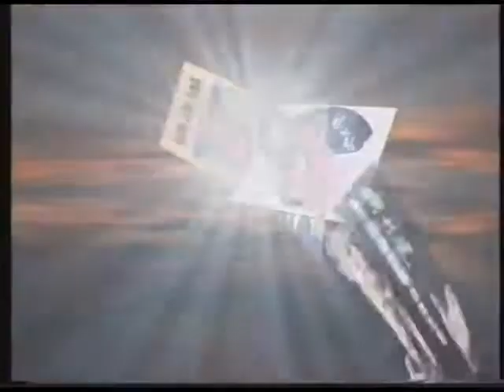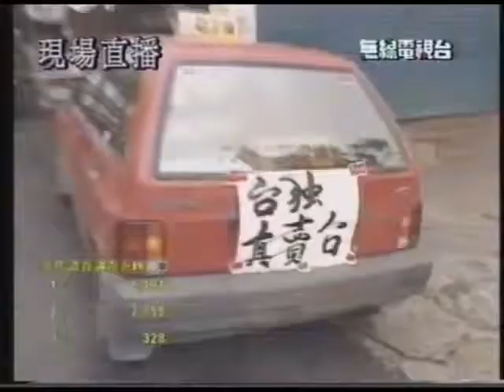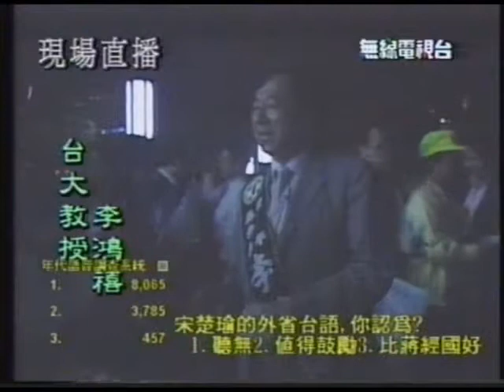選舉萬歲 1994 11 14